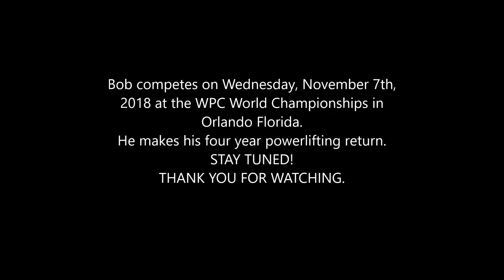BOB BENEDIX "RETURN TO THE PLATFORM" Ep. #1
Bob Benedix is more than just a powerlifter. He is a father, gym owner, coach, trainer, champion, and a man who never gives up. He hasn't competed in the sport of powerlifting in four years due to injuries. But on November 7th, 2018, he makes his return. He is competing at the WPC World Championships in Orlando Florida. Follow this channel and keep up with this mini series leading up to Bob's powerlifting return.

What is GlycoForce?